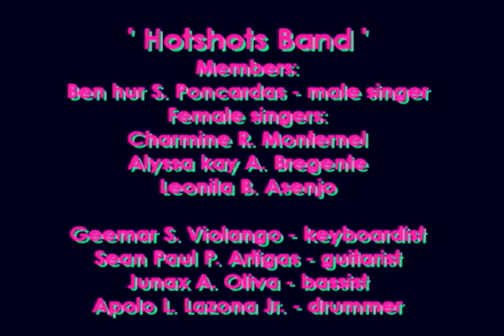Hotshots Band covers Listen @ E.B.CAVAN Recording Studio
Hotshots Band covers Listen.
Audio Video recording @ E.B.CAVAN, Recording Studio
Cebu, Philippines